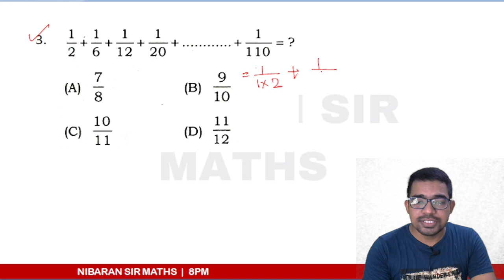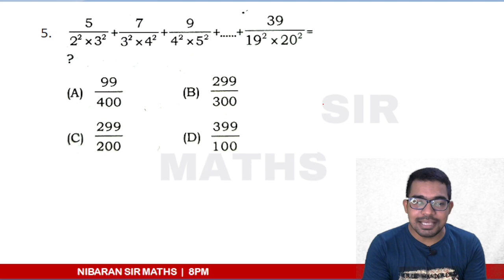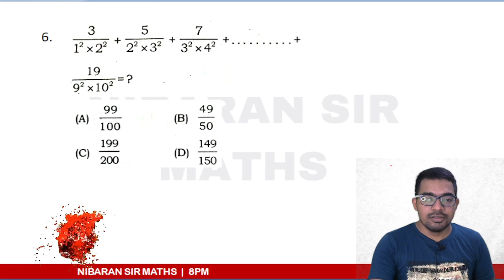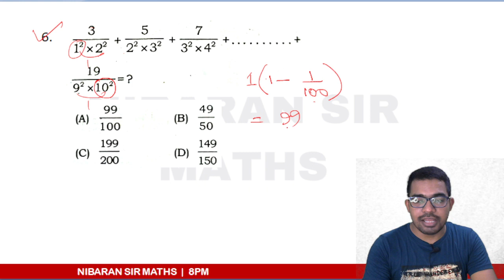Simplification Shortcut Tricks in Bengali | Target Primary TET 2022 | Nibaran Sir Maths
Welcome to our new channel "Nibaran Sir Maths". This channel is generated for WBPTET and SSC TET  preparation.

ns career academy, nibaran sir maths,